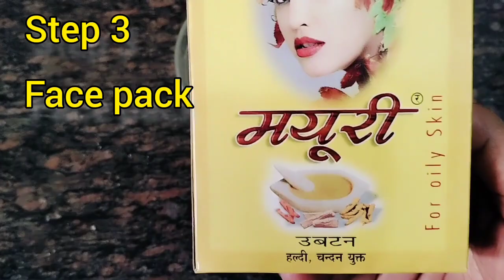दही से करें घर पर फेशियल और पाएं पार्लर से 10 गुना ज्यादा निखार 💛 facial at home#skincare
hello everyone
aaj main aap sabhi ke liye ek bahut hi behtarin facial share Kiya hai I hope aapko pasand aaye thank u ♥️